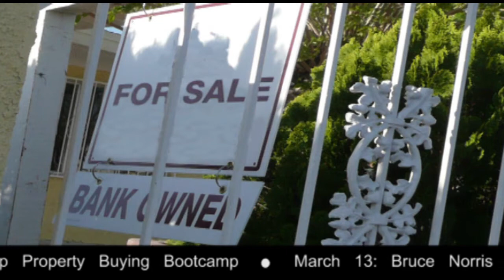The Norris Group Real Estate Headline Roundup in 2-January 24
In this video, Aaron Norris of The Norris Group gives the news of the week in the world of real estate and other big events. Aaron discusses the real estate market, including the numbers for closed banks, existing-home sales, mortgages, the slight increase in home prices, new CFPB rules, and more.  Upcoming events include the radio show with Cary Pearce, Bruce Norris's Secrets to Becoming Wealthy in the Buy/Sell Business, the 2014 Real Estate and Tax Strategies Kick-Off Brunch, and the Norris Group's hard money loan and trust deed programs.